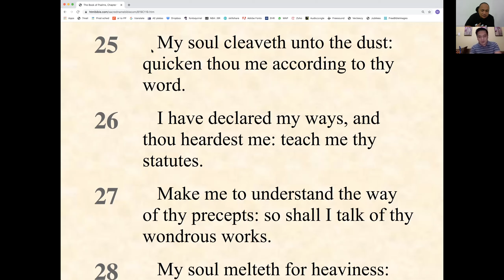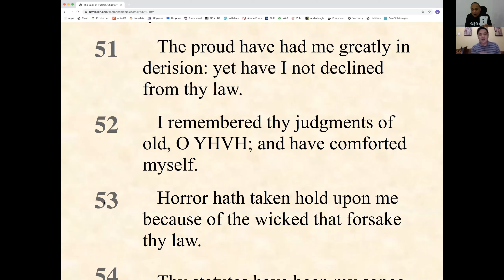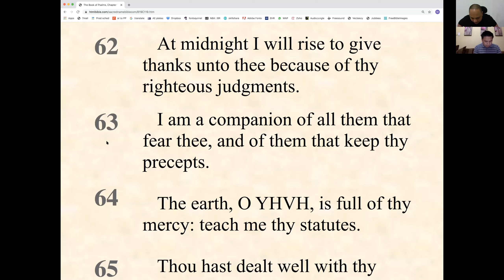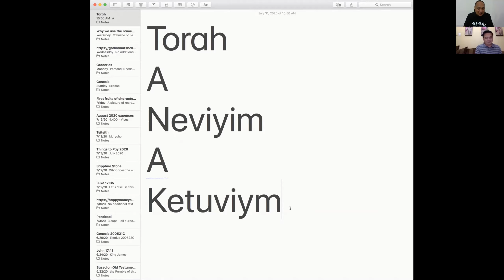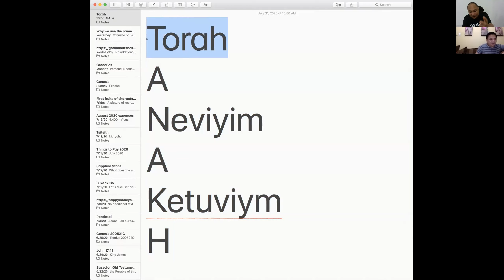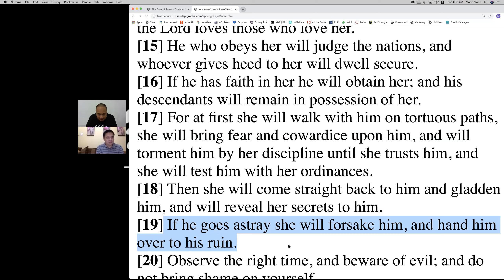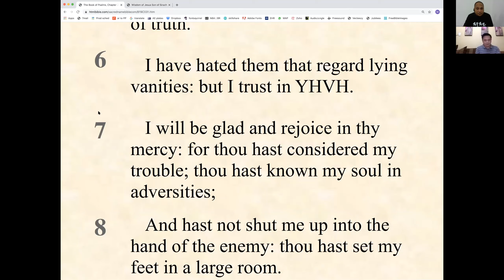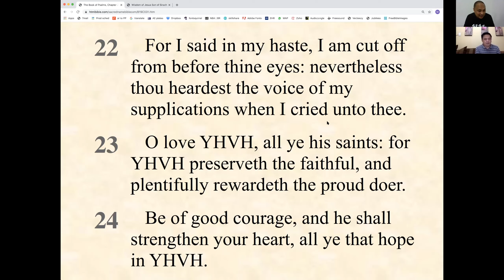Genesis 39 to 41